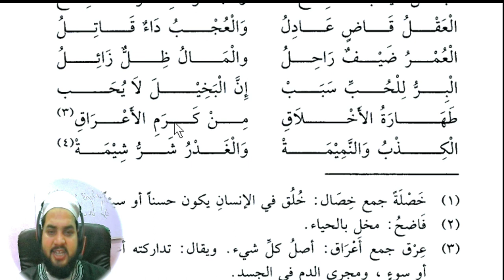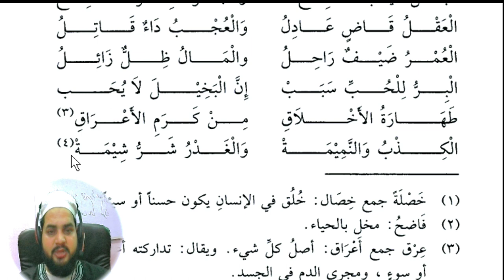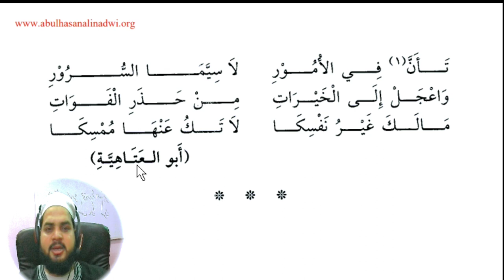Lesson 108, Arabic literature, القراءة الراشدة، عربی سے اردو میں ترجمہ کیسے کریں